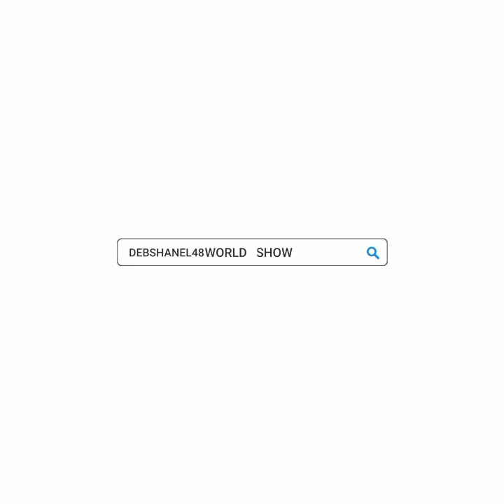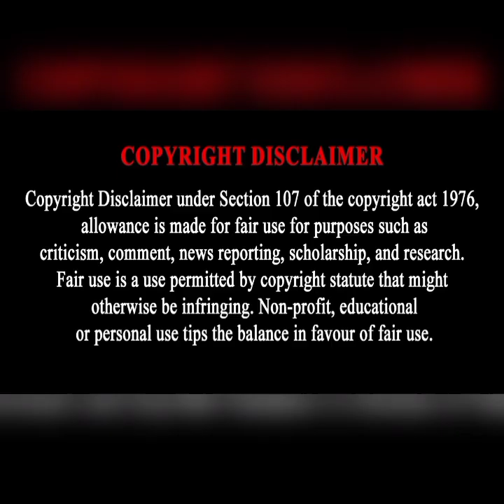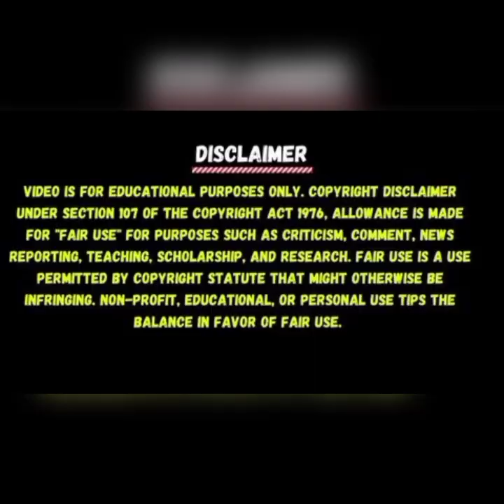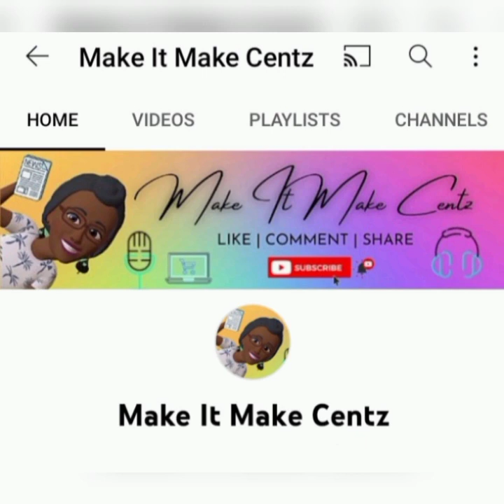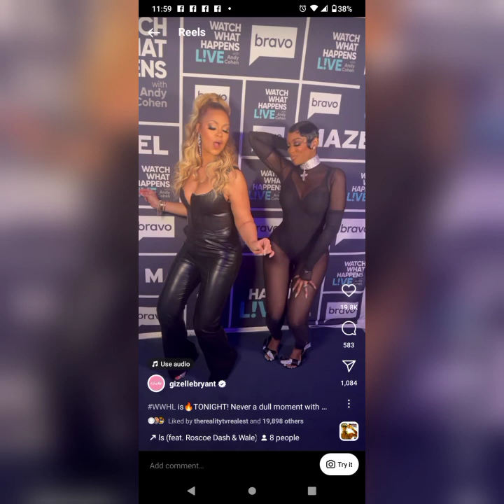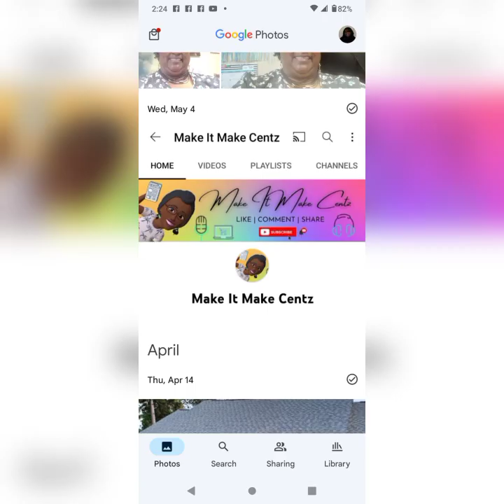Porsha Wms Guobodia Goes OnAndy Cohen Show WatchWhatHappens LiveAs AStripper LikeWhat WasSheThinking